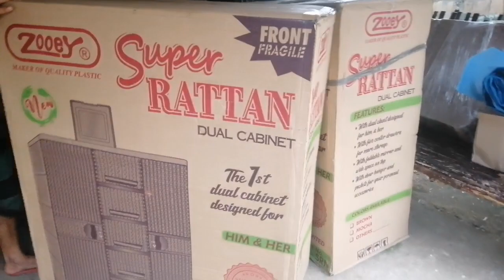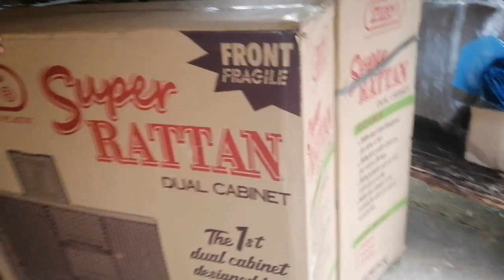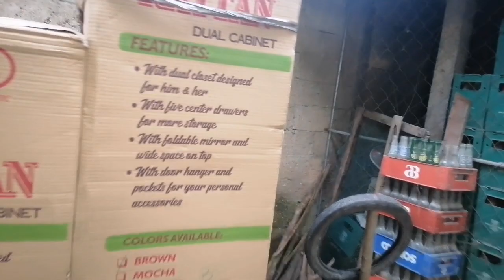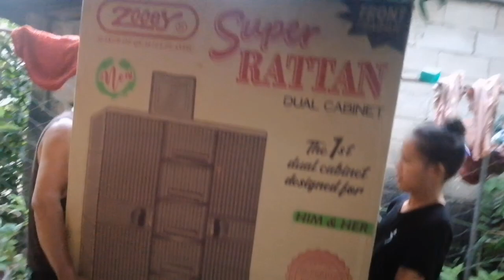Magkuha mi sa Durabox Zoey Order ||Joan TV Channel28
Durabox Rattan Zoey